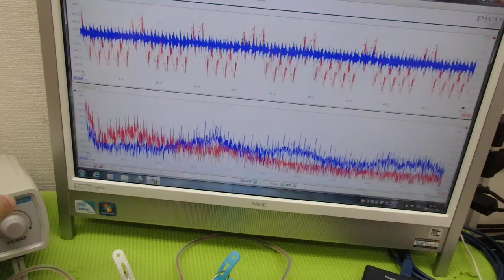メガヘルツの超音波発振による、新しい振動評価技術 ultrasonic-labo